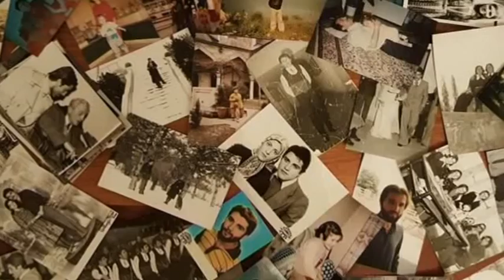Hüseyin Akkaya ||Kuşanmak Sevdaları ||Şiiri yorum : Süleyman Güler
||Kuşanmak Sevdaları ||
Şiir: Hüseyin Akkaya
Yorum: Süleyman Güler